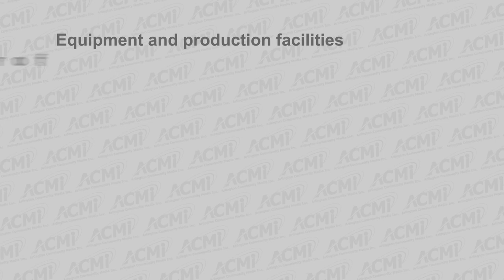Select Board Meeting - December 7, 2020